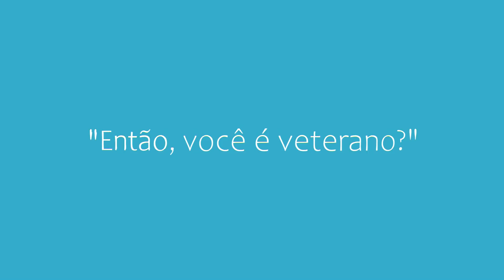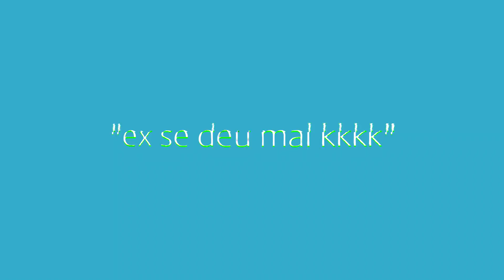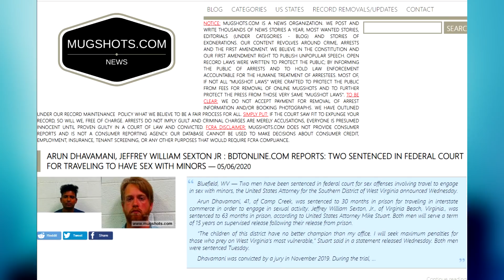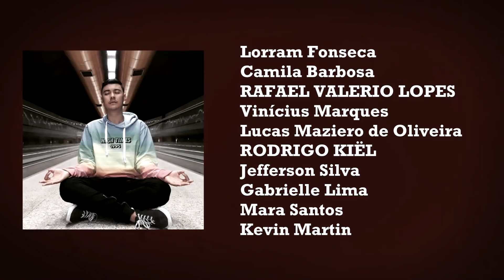Um VÍDEO para te deixar FELIZ.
A propósito, você pode ler meus livros